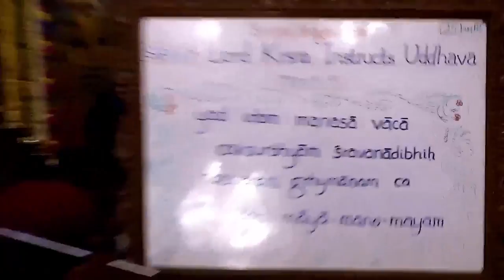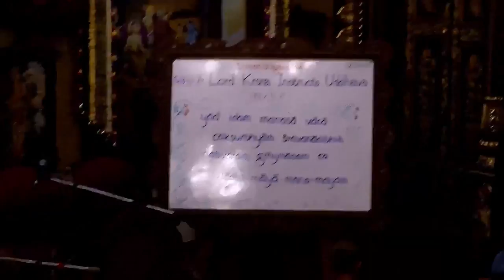Shyamsundar Prabhu and Gurudas Prabhu Lecture on Prabhupada Memories at ISKCON Chowpatty on 28th Ja